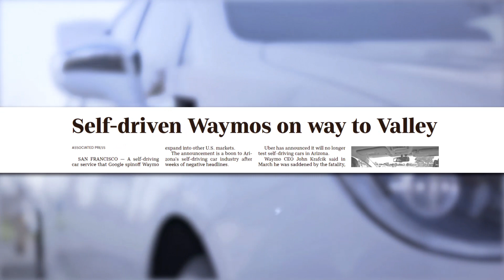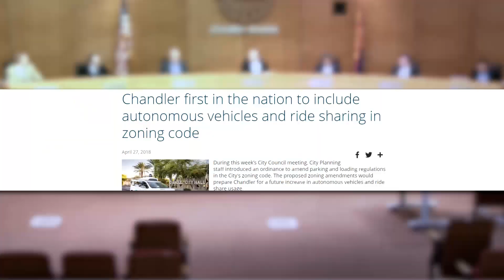A Stroll Down Chandler's AV Lane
Have you ever wondered how Chandler managed to become a bustling hub for autonomous vehicle (AV) technology? It starts with a vision and a commitment to innovation.

In honor of National Autonomous Vehicle Day (May 31), we’re exploring the City’s unique experience with AV and taking a closer look at how Chandler became the “Autonomous Vehicle Capital of the World.”

chandleraz.gov/AVcapital